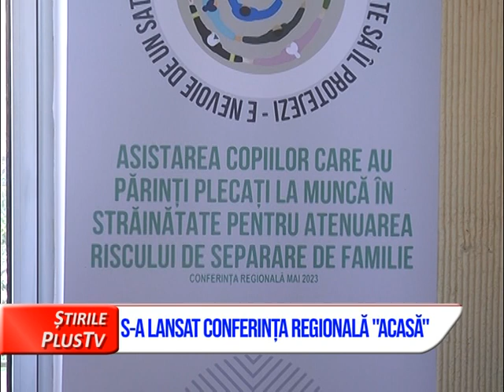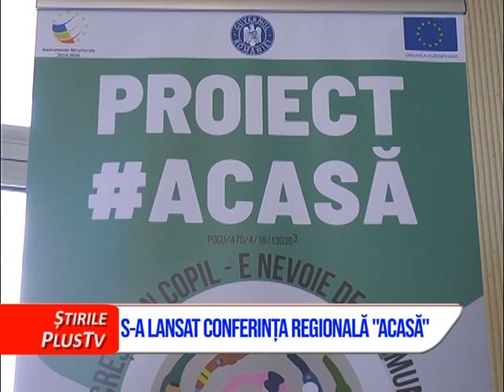S-A LANSAT CONFERINȚA REGIONALĂ "ACASĂ"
Astazi a avut loc Conferinţa Regională "Acasă".Tema acesteia a fost "Asistarea copiilor care au părinţii plecaţi la muncă în străinătate pentru atenuarea riscului de separăre de familie".